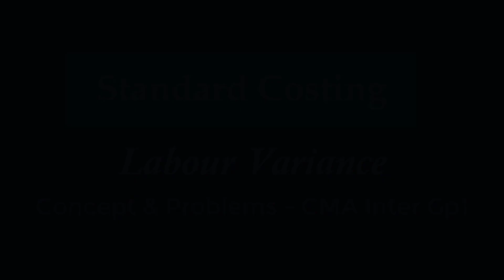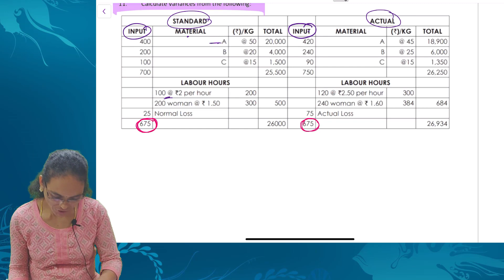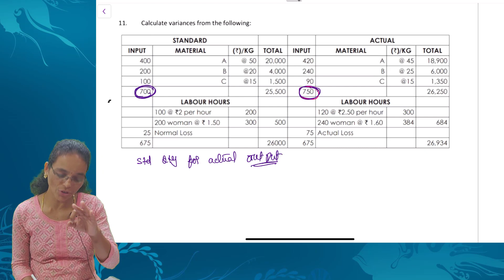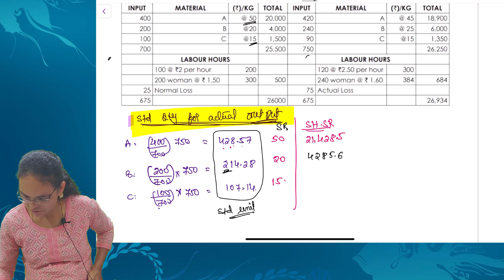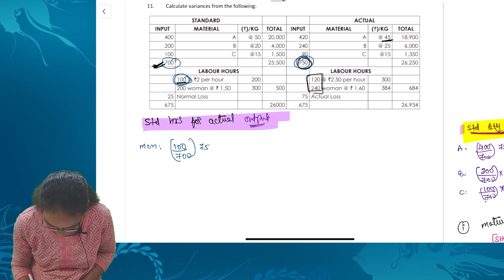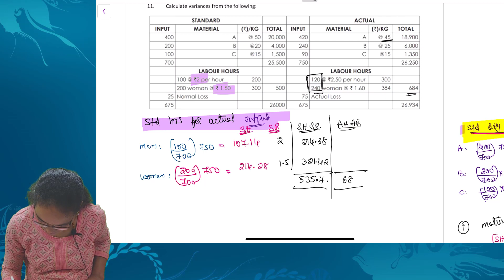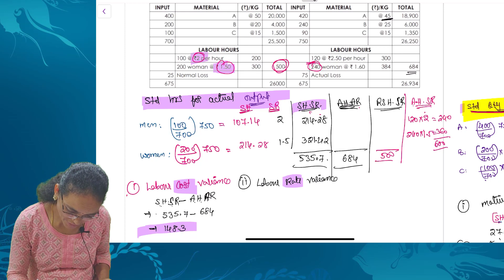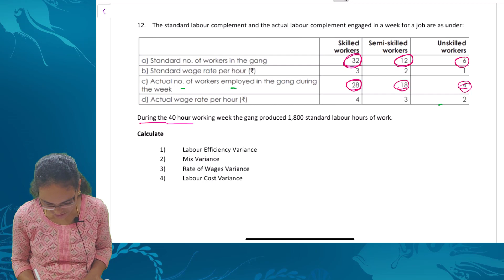Standard Costing | Labour Variance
CMA Inter Costing- Group 1 - Standard Costing  - Labour Variance  - 3 Problems solved - Question No's 10, 11 & 12 of from ICMAI Material.

Please download SunMarg Education App to write test under time bounded manner.